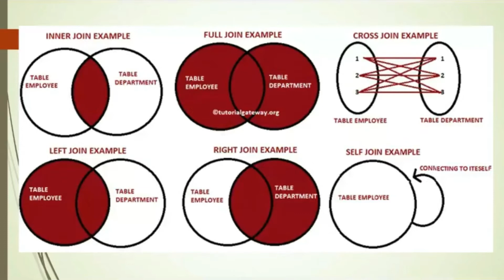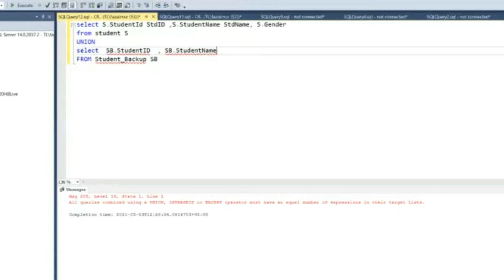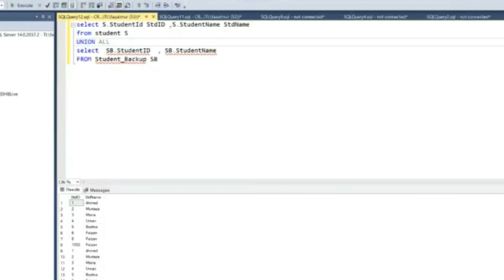ASP.NET SQL Server | SQL Queries | SQL Server Part # 02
SQL, Structured Query Language, is a programming language designed to manage data stored in relational databases. SQL operates through simple, declarative statements. This keeps data accurate and secure, and it helps maintain the integrity of databases, regardless of size.

SQL JOINS are used to retrieve data from multiple tables. A SQL JOIN is performed whenever two or more tables are listed in a SQL statement. A JOIN is a means for combining fields from two tables by using values common to each.

The SQL UNION operator is used to combine the result sets of 2 or more SELECT statements. It removes duplicate rows between the various SELECT statements. The SQL UNION ALL operator is used to combine the result sets of 2 or more SELECT statements. It does not remove duplicate rows between the various SELECT statements (all rows are returned).

This is continuation of last part on SQL Server